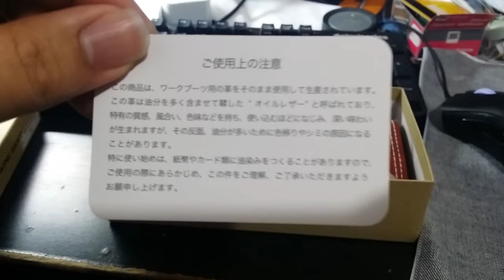red wing long wallet oro russet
Only available  to japanese domestic market
featuring 6 cards compartment
ykk zip
Made from red wing distinctive  boot leather